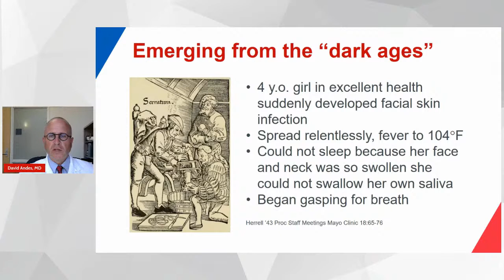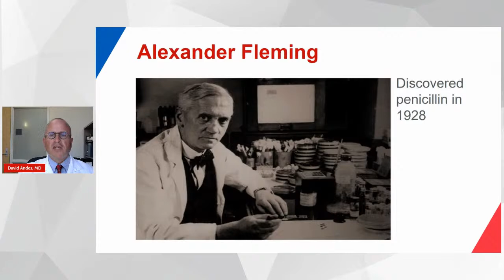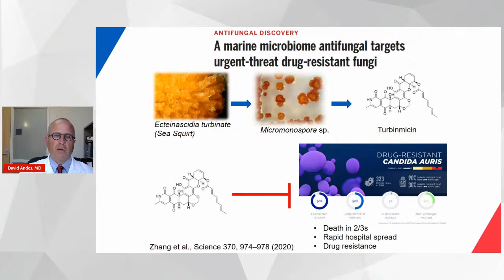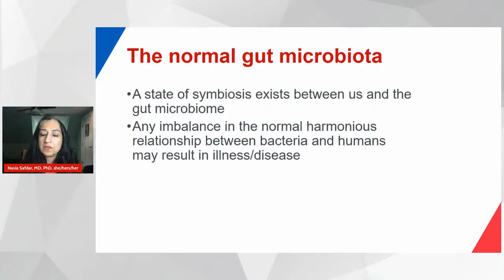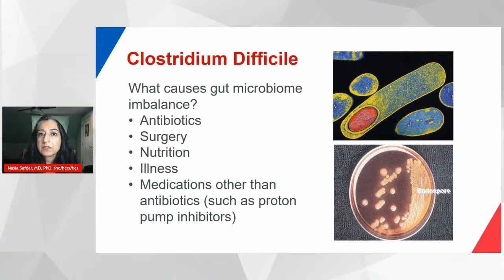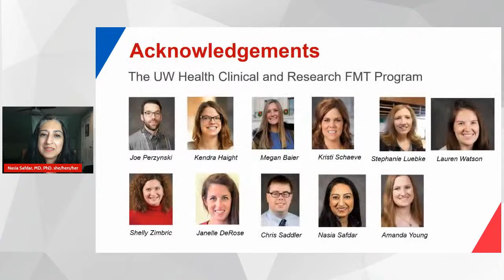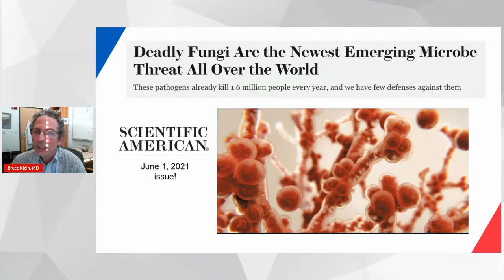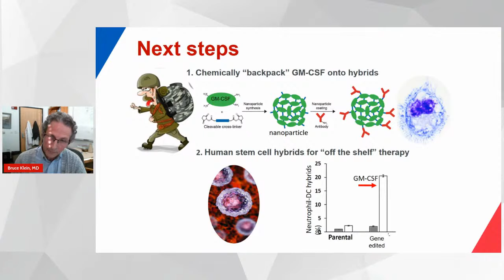Tackling Antibiotic Resistance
A new era of medicine is on the horizon, and UW Health and the University of Wisconsin School of Medicine and Public Health are leading the effort to solve the world’s most critical health challenges. Discover the latest medical breakthroughs during the Wisconsin Medicine Livestream series.